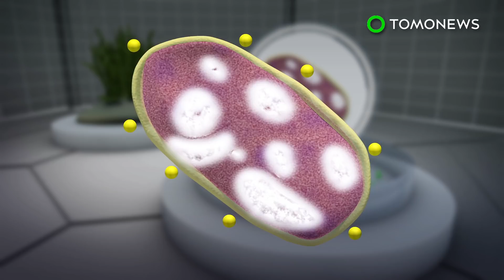Seaweed eating microbes used to make bioplastic - TomoNews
TEL AVIV, ISRAEL — Every year, eight million metric tons of plastic end up in the ocean, but a special seaweed munching microbe could be a sustainable alternative.

Researchers from Tel Aviv University studied the potential use of Ulva lactuca algae as a sustainable alternative for large-scale production of biopolymers.

According to the paper published in the journal Science Direct, the research team cultivated the Ulva lactuca algae, also known as sea lettuce,  and fed it to a single-cell organism called Haloferax mediterranei.

The single cell organism then discharged a bioplastic polymer called polyhydroxyalkanoate, or PHA.

PHA is a completely biosynthetic and biodegradable bioplastic polymer. Products made of PHA generate zero toxic waste and are completely recyclable into organic waste.

According to New Atlas, current biodegradable products aren't entirely eco-friendly as making them requires large amounts of natural resources like fertile soil and fresh water.